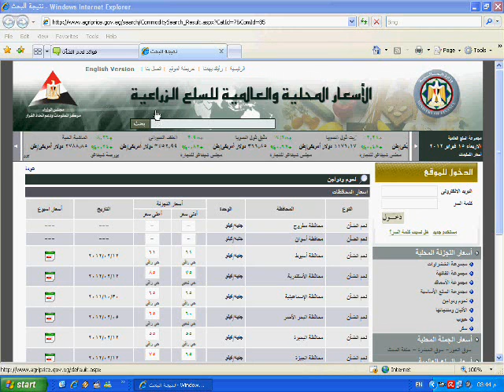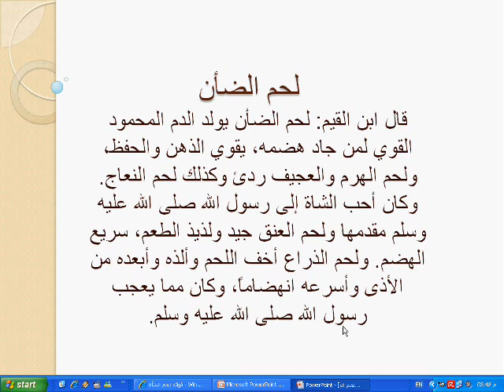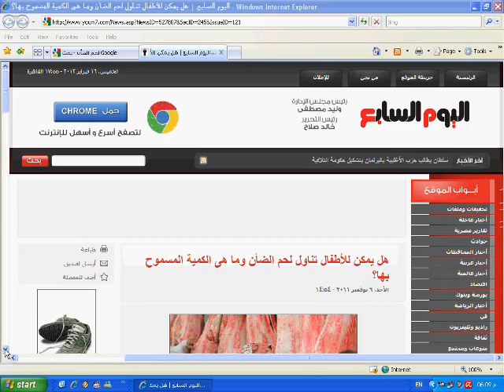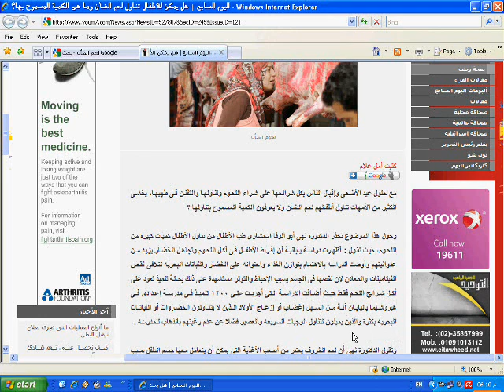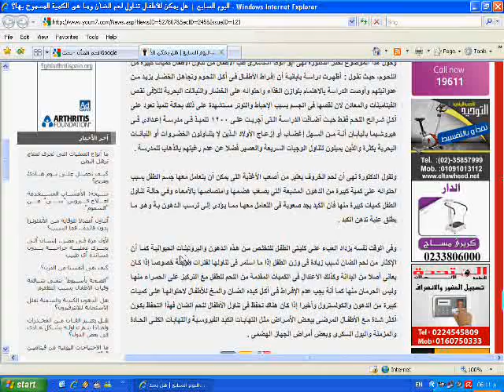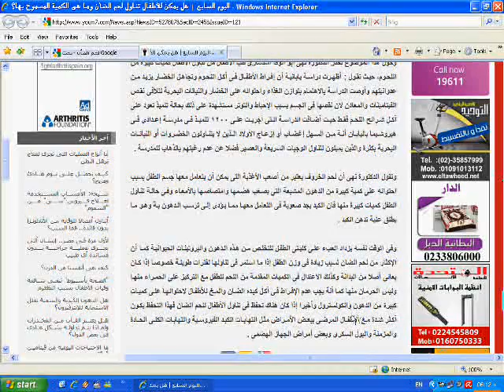لحم الضأن | دورة تدريبية في التسمين | حلقة 40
[40] دورة تدريبية في التسمين.ج40. لحم الضأن
هذا هو الجزء (40) من (الدورة التدريبية في تسمين حيوانات المزرعة) نتطرق في تلك الحلقة إلى موضوع (لحم الضأن: فوائده، أسعاره، كيفية تناوله)، المادة العلمية: موقع الدكتور ياسر عبد الله للتأصيل الإسلامي، مركز المعلومات ودعم اتخاذ القرار بمجلس الوزراء المصري، موقع صحيفة اليوم السابع.
قراءة إخراج/ محمود سلامة الهايشة.